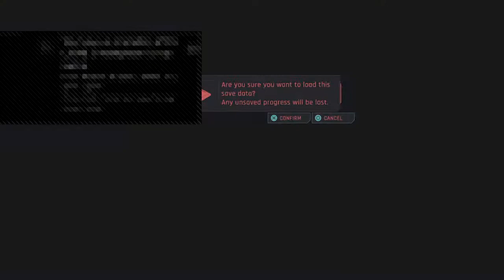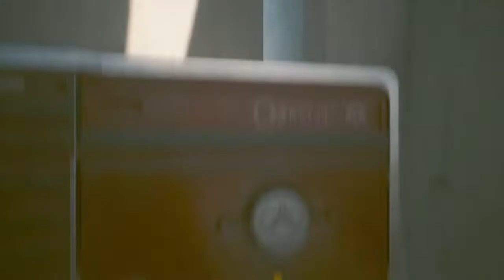CYBERPUNK 2077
Willer 2131